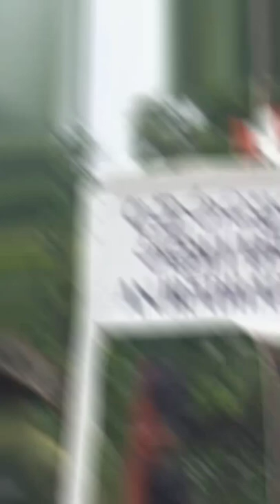Anuradhapura Town short review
Channel URL